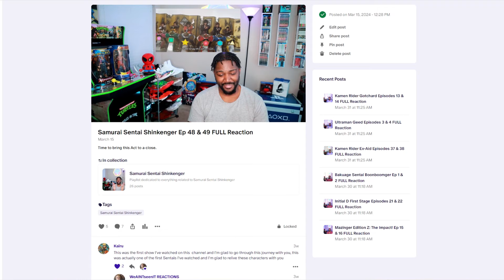EPISODE 31 & 32 || Detective Conan Reaction || Coffee Shop Case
Detective Conan Reaction. Episode 31 & 32 Coffee Shop Case. So we finally start our journey with 1 of the most popular long running series, Detective Conan AKA Case Closed. Detective Conan originally aired on Adult Swim in the West but I always wrote it off as a dumb kids show. But after watching the first 2 episodes I realize that its not for kids at all. I hope you stick around for my reaction to Detective Conan. I will definitely continue if these videos receive a positive reception.

0:00 Intro
3:02 Detective Conan Episode 31 Reaction
20:37 Detective Conan Episode 31 Thoughts
23:12 Detective Conan Episode 32 Reaction
39:19 Detective Conan Episode 32 Thoughts